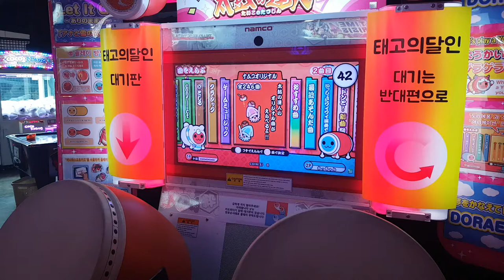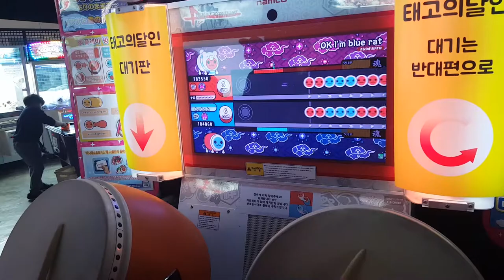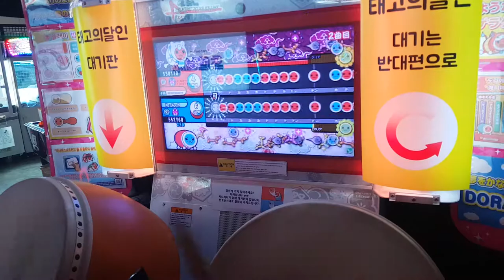태고의달인 OK I'm blue ret 더블 클리어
잘나왔네요.